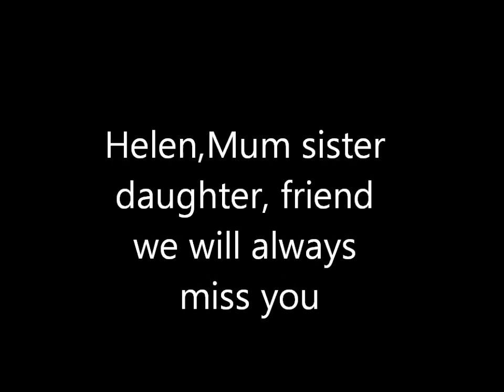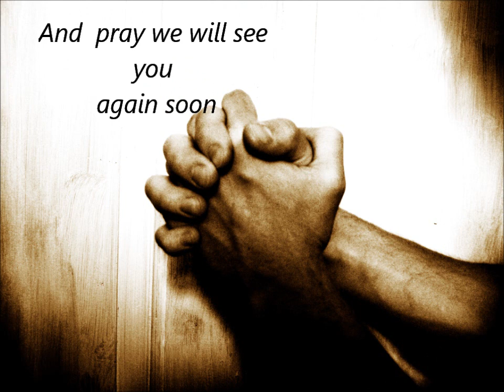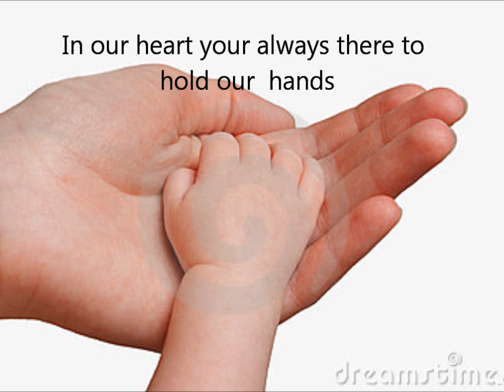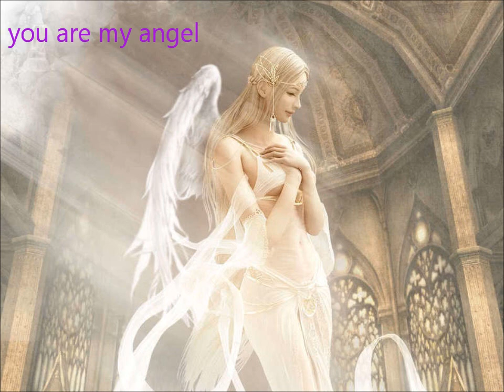Helen lesley miller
Written and recorded by Peter miller, Copyright.